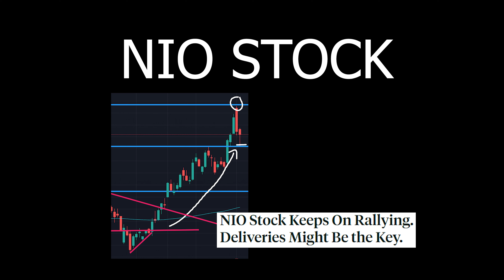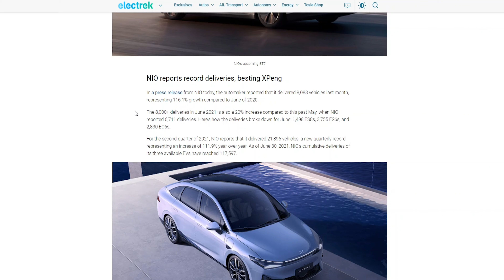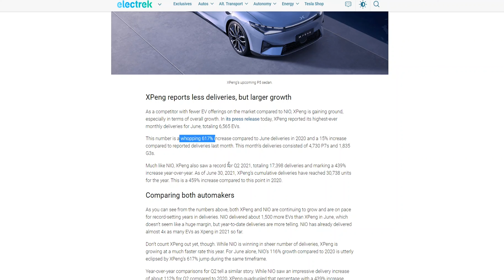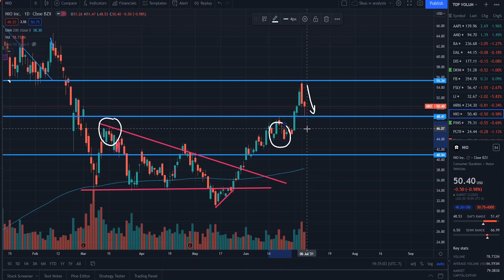NIO STOCK PERFECT NUMBERS NEWS! NIO PRICE PREDICTION! (Analysis + Price Levels)